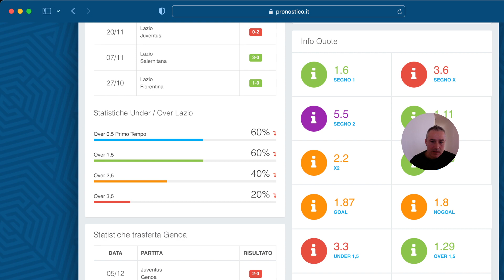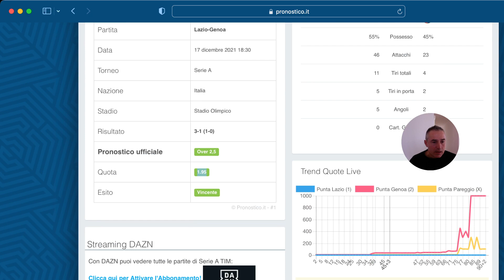Anteprima pronostici lampo Pronostico.it 2022